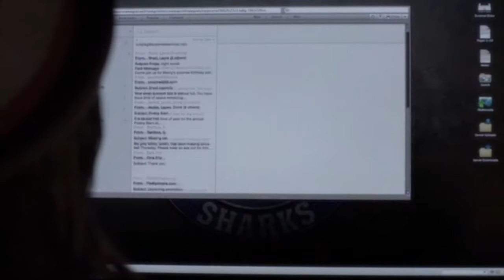Ezria | Dear No One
Song: Dear No One
Artist: Tori Kelly

Fandom: Pretty Little Liars
Couple: Ezria = Aria + Ezra

Summary of video:
Aria is used to being alone and loving it, but there are those moments where she wishes she had that special someone. Little did she know that that someone was somebody she already knew, and had been dreaming of, without noticing it. Here is an AU for an Ezria love story.